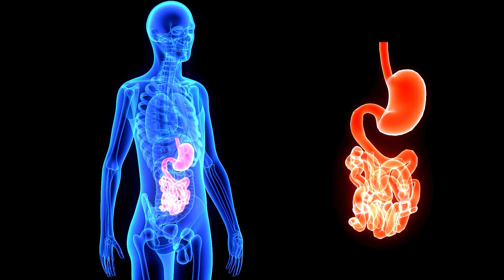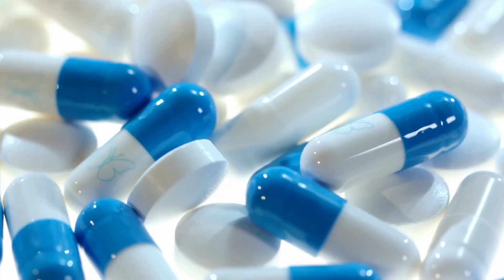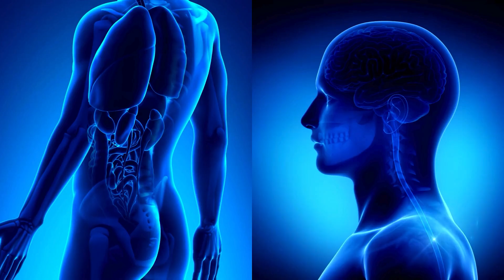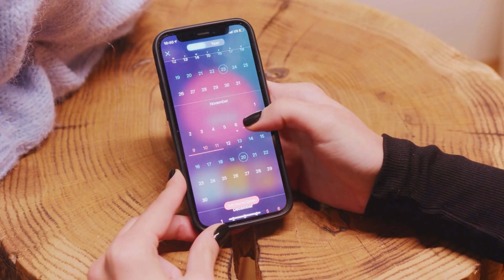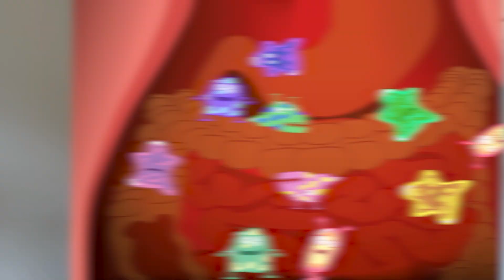Is Your IBS Actually Something Else? Tests & Treatments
Are you tired of unpredictable gut symptoms? Discover the real cause of your IBS with the Gut Zoomer test.

Tired of being told "it's just IBS" without any real solutions? In this video, I break down the TRUE underlying causes of Irritable Bowel Syndrome that most doctors miss! From post-infectious IBS to gut microbiome imbalances, leaky gut, food intolerances, and the gut-brain connection - I reveal what's ACTUALLY happening in your digestive system.

You'll discover:
✅ Why food poisoning can trigger lifelong gut issues
✅ The FODMAP connection and why this diet works (temporarily)
✅ How stress directly impacts your gut health
✅ The advanced testing your doctor probably isn't ordering
✅ Natural solutions that target YOUR specific type of IBS

If you've been struggling with bloating, gas, diarrhea, or constipation without answers, this video could change everything. I share the exact tests I recommend to my clients and the targeted treatment plans that have helped thousands heal their guts for good.